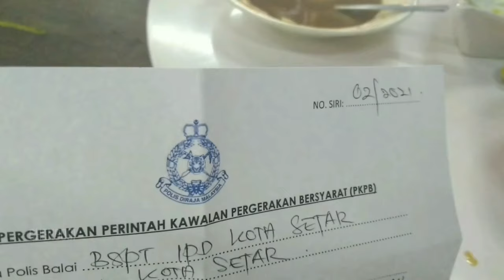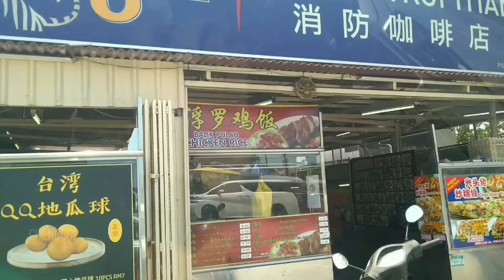旅游篇【Vlog208】：封城间从吉打去槟城 之 寻找美食之旅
美食都在姓周桥那一带的 ：
蛋糕 ： 软软好吃 ，3 天内要吃完 最佳口味时间 ！
QQ地瓜球 ：QQ弹弹の地瓜球美食就在姓周桥附近的消防咖啡店 ！
~在地瓜球上撒上 咸蛋 ，芝士 ，抹茶 ，Milo 粉使地瓜球更美味 ，最佳时间是15 分钟 ！
乡下鱼头米粉 ：这间是属于老字号美食 ，汤底分为清汤和东炎 ，料一定要放的是炸鱼头/鱼肉 ！

*导航是使用团团语音